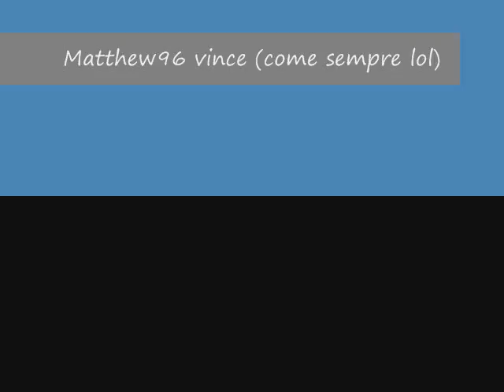metin2 lyra matthew96 vs peppe93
duello!